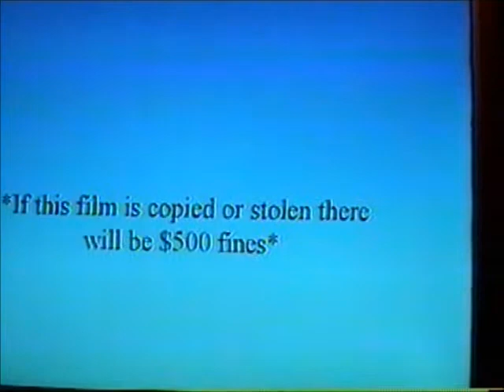The Black Cat (CHS Project From 2007)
CHS Film Project
06-07
A spoof on the Edgar Allan Poe story "The Black Cat"
(Starring)
Matt Huffman as the "The Husband"
Alissa as "The Wife"
Nick's cat Abby as "Pluto"
Delainey as "Officer Curly & Cat Noises"
Nick as "Officer Moe & Narrator"
Ryan as "The Bartender"
Sound Effects: Delainey's IPod & Nick's CD Player